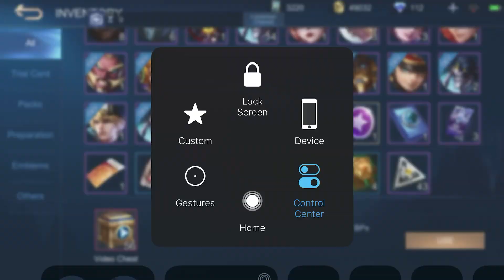Mobile Legend Bang Bang: Gord No. 1 Controller Annual Starlight Skin (How much you need to spend?)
New Gord Epic Skin Draw. ML Scam?
Spend 2,200 dias for Gord Annual Skin. 😂
Just forget to record my first draw. What a sad life haha (bad luck 😭)

Mobile Legend big scam haha.. Can wait to be available in shop haha